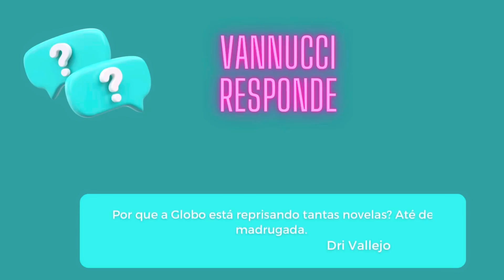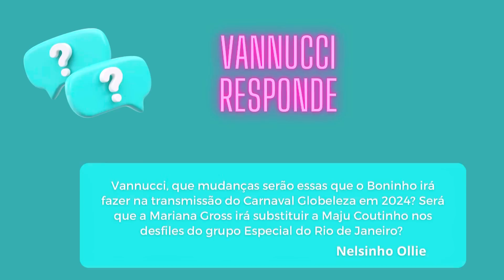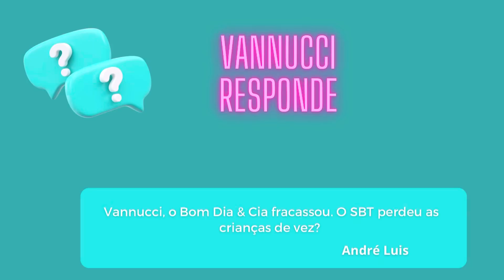SUCESSO DE TATI MACHADO E VALÉRIA ALMEIDA SURPREENDEU A GLOBO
A dupla foi aprovada pelo público e também pelo departamento comercial da Globo, que vê potencial principalmente em Tati Machado. Mas a alta cúpula da Globo não pretende tirar Patrícia Poeta do comando do Encontro. Pelo menos agora!